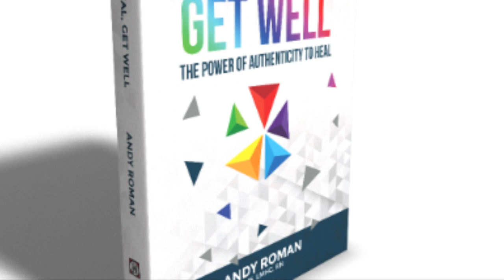Get Real with Andy, 23: ANGER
Is anger good or bad? Rocket fuel or dynamite? What's the deal with anger? Are we supposed to suppress it or express it? Come on, Andy, light my fire!